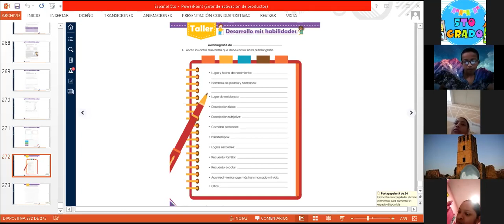5°grado: Español 8 11 21